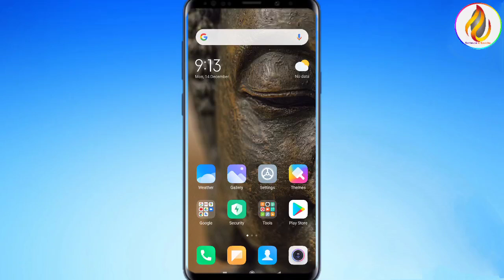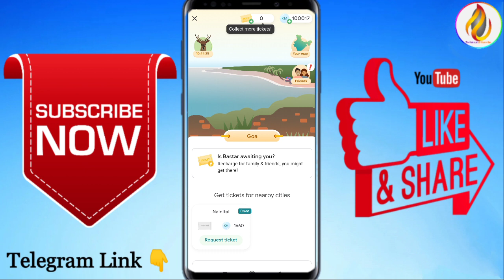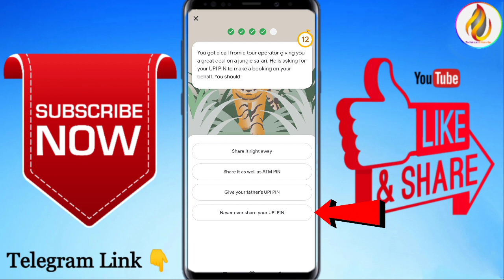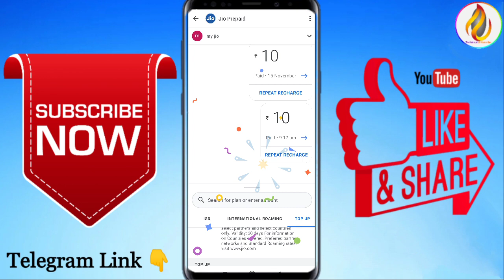Google Pay Nainital Event LIVE Answers🔴 | Cashback Upto 5-100₹ | GoIndia Nainital Scratch Card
Google Pay Go India Nainital Event Answers | Google Pay Go India Offer Nainital | Google Pay

Google Pay Go India Nainital Event Answer, Go India Event Earn upto ₹100 Cashback

🔥 Google Pay nanital event answers

1.  Kaziranga

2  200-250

3. Asiatic lion

4. All of these

5. Ram ganga

6. Never Ever share your upi pin

7. Kumaon

Google Pay Go India Nainital Event Answers
Google Pay Go India Nainital Event Questions Answers
Google Pay Go India New Offer
Google Pay Go India Nainital Event Top 5 Questions
Google Pay Go India Quiz Correct Answer
Google Pay Go India Correct Answer

Ignore

colour of India events answer,
Google pay colours of India event all questions answer,
Google pay go India aaj ka event ka answer,
Google pay Goa event all right answers,
Google pay go India Goa event questions answers,
Google pay go India today's event all answers,
Google pay  India offer
how to earn ₹101 to ₹501 from Google per go India offer,
GO INDIA
Go India
how to collect Nainital ticket in Google pay go India offer, how to collect Varanasi ticket in Google pay go India offer,
G-Pay go India game
Google Pay today's event answer,
Google pay go India today's event answer
Google pay go India Rangoli event answer,
Google pay Rangoli event answer
how to get Google Pay All event answer fast, how to get fast answer of Google pay All event
Google pay go India Goa event all right answer,
Google pay go India Goa event questions answer.
Google pay go India colours of India event,
Google pay go India today's events answer

go india offer, google pay go india nainital event